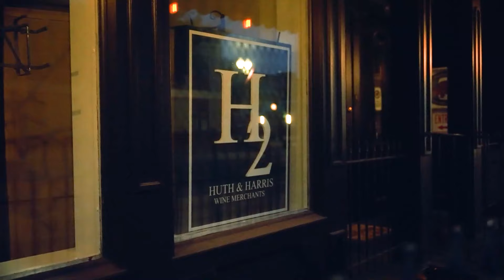Sip & Stay | Explore Stark County Wineries, Breweries & B&Bs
Visit Canton, explore Stark County, and sip in the local scene at local wineries and breweries.  Stay in unique, nearby accommodations, choosing from luxury resort villas, boutique hotel suites, vacation rentals, and cozy B&Bs.